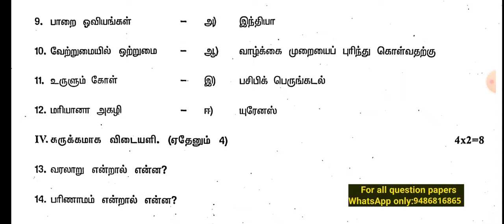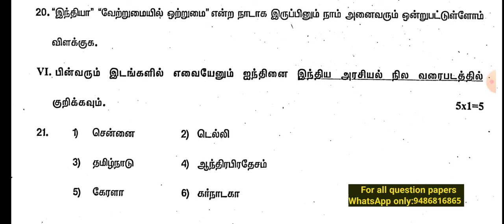6th social science first midterm test 2024 original question paper Villupuram dt Tamil medium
6th social science first midterm test 2024 original question paper Villupuram dt Tamil medium